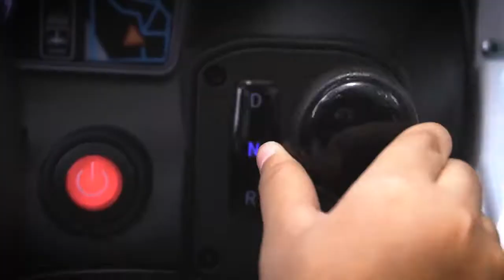Kids car toys custom!!!